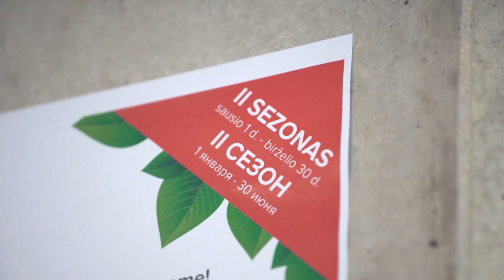Working at Girteka - ECO League Awards of the Season 2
The Eco League is a motivational programme for drivers of Girteka Logistics that encourages safe and economical driving. On 25 July, the winner of Season 2 of the ECO League competition received cheerful congratulations at the Šiauliai transport base. The economical driving competition lasted for half a year, and the winner was Dzianis Matsulevich who has been working at Girteka Logistics for four years.